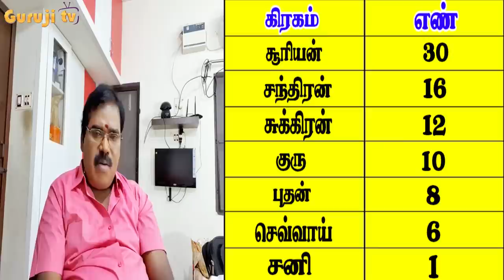0975 - INDU LAKNA#TRAILER#adityaguruji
இந்து லக்னம் கணக்கிடுவது எப்படி? அதன் முக்கியத்துவங்கள் என்ன? பாபக்கிரகங்கள் இந்து லக்னத்தில் இருந்தால் பலன் தருமா?